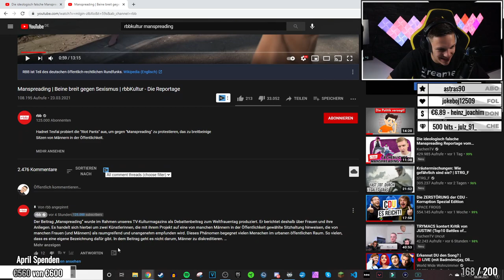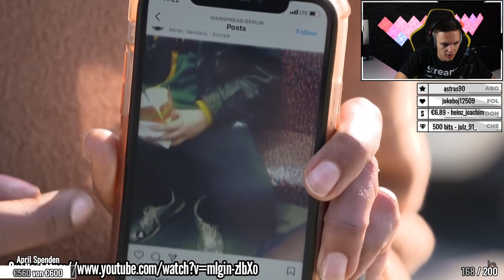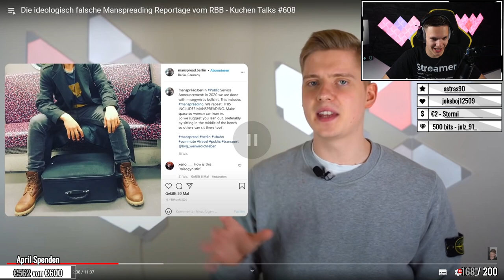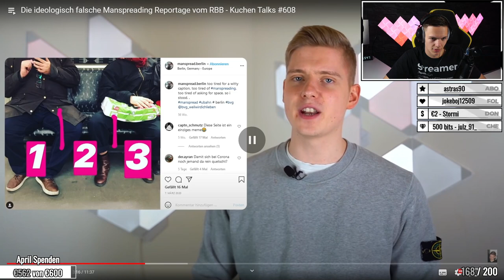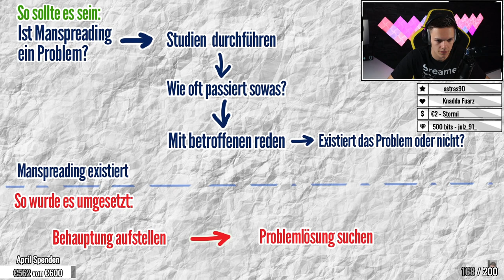Die ideologisch falsche Manspreading Reportage vom RBB | ALPHAKEVIN reagiert auf KUCHENTV